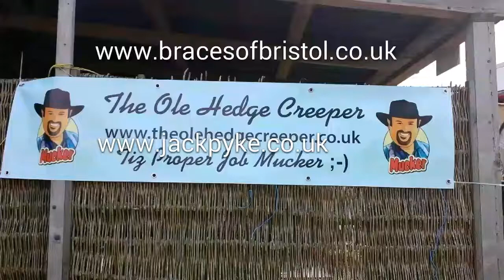Game Cookery demo at Braces Open Day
The Ole Hedge Creeper and his mucker The Cornish Country Boy who makes up the brilliant Countryman's Diary Magazine put on a free aww inspiring game cooking demo at Braces of Bristol shooting ground.